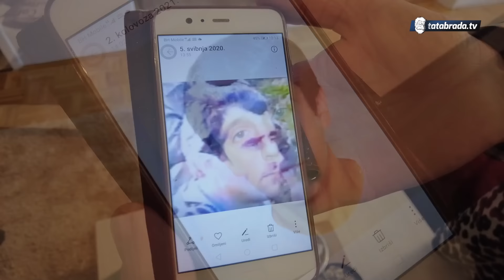Danju pod zemlju, noću puži i skupljaj hranu!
ĆEHAJE B.B,
Srebrenik 75350